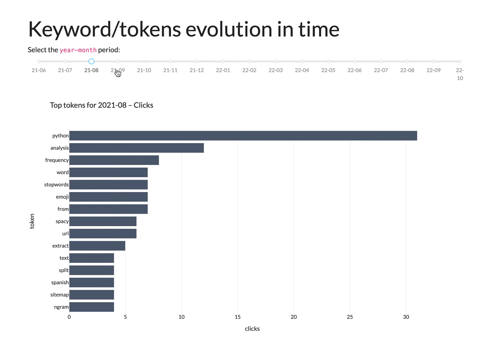An interactive dashboard for visualizing keyword trends in time, by tokenizing into tokens/bigrams.